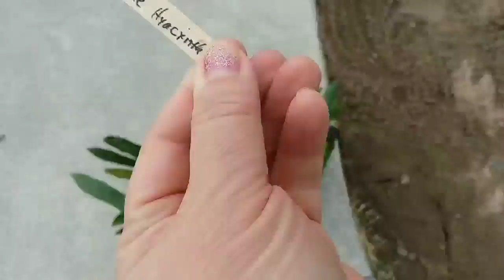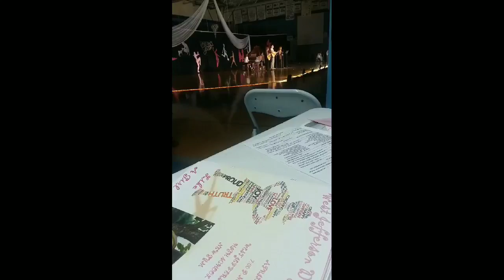First Soccer Game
We look like we are sleeping in this thumbnail.  This footage is almost 2 weeks old! Fun times for Ella and Mama. I tell her we are on vacation when we go to soccer games!